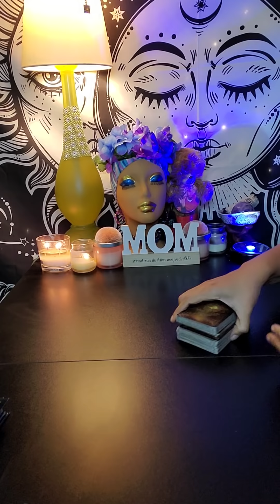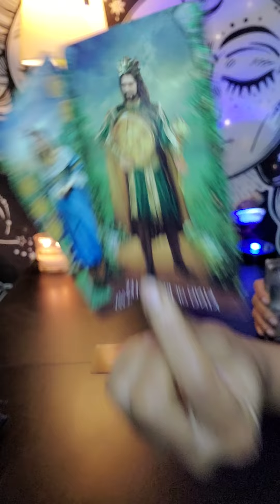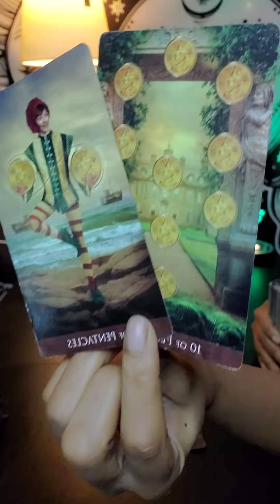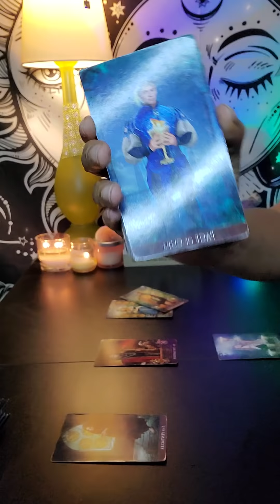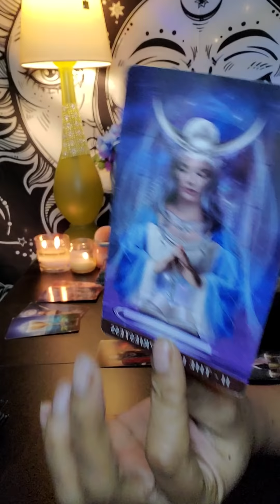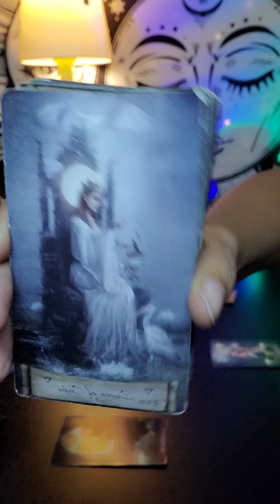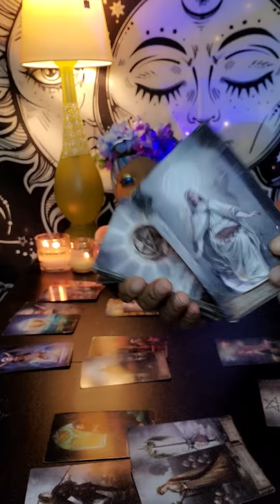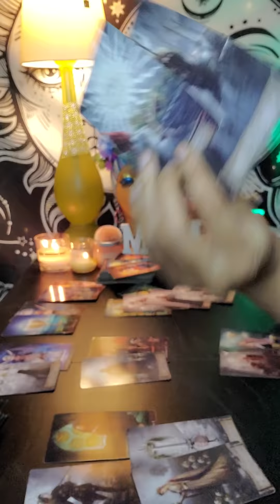Pisces ♓ The Weekend WHOA!!! This information is coming in QUICKLY The EMPEROR has SPOKEN!!!